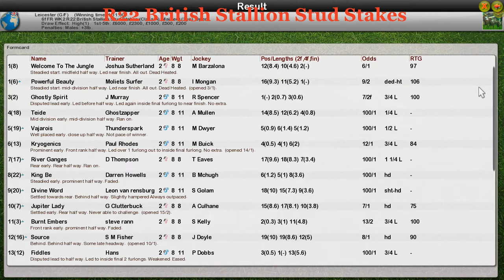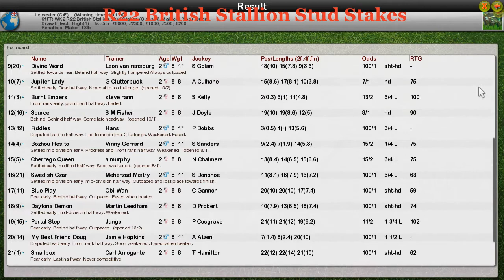FR WK2 R22 British Stallion Stud Stakes